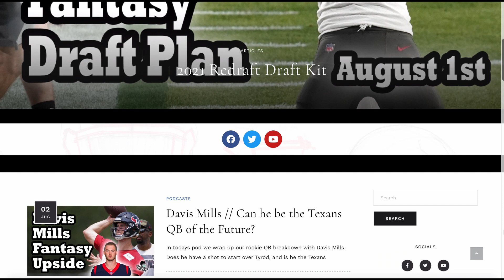Top 10 Fantasy RB Rankings: Christian McCaffrey, Alvin Kamara and more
Nick unveils his preseason Top 10 RBs for 2021 redraft leagues. Find out how the rankings influence our approach to the first round of drafts this year. Advice is geared toward 1-QB leagues but the RB rankings themselves also apply for 2-QB/Superflex.

0:00 - Intro
0:24 - Redraft Draft Plan
0:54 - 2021 Top 10 Fantasy Running Backs
1:37 - Christian McCaffrey
2:20 - Alvin Kamara
3:00 - Ezekiel Elliott
4:16 - Dalvin Cook
4:52 - Saquon Barkley
6:12 - Derrick Henry
7:37 - Austin Ekeler
8:52 - Nick Chubb
10:02 - Aaron Jones
11:14 - Antonio Gibson